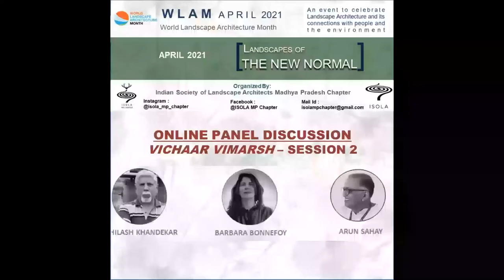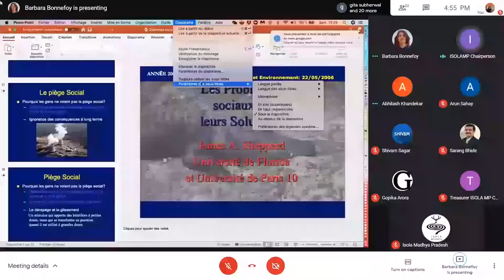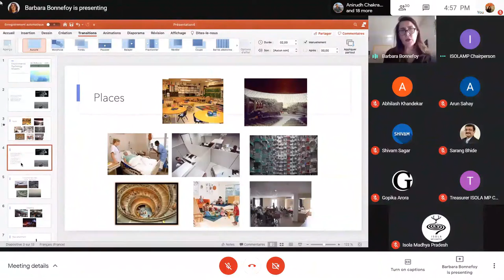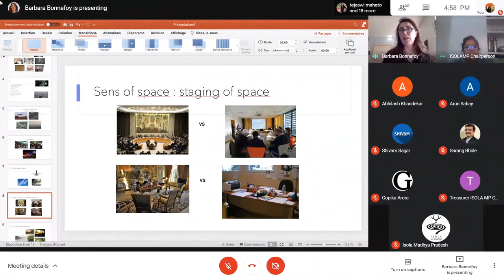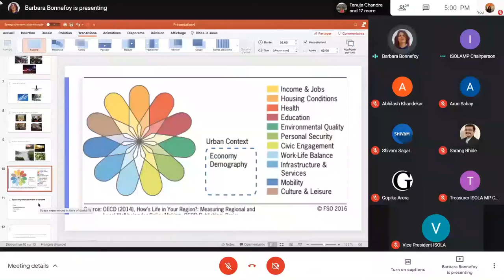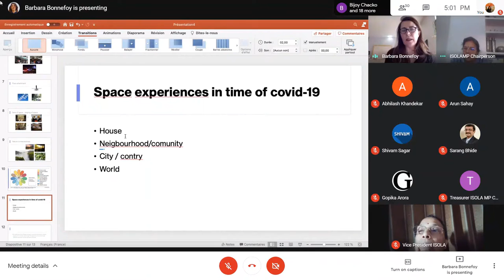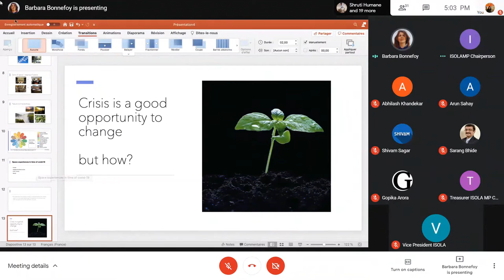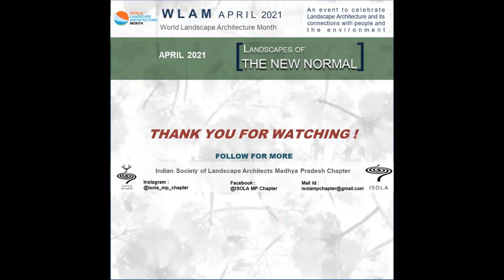WLAM ISOLAMP Panel Discussion 2- Landscapes of New Normal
A very interesting discussion between Mr. Abhilash Khandekar, Senior Journalist, Mr. Arun Sahay, Former Chairman SPICMACAY and Prof. Barbara Bonnefoy, Environmental Psychologist, with Savita Raje, Chairperson ISOLAMP, on Theme of " Landscapes of New Normal" during the celebration of the World Landscape Architecture Month , April 2021